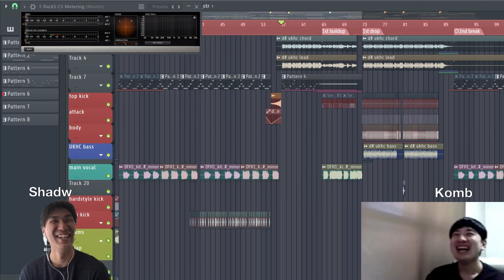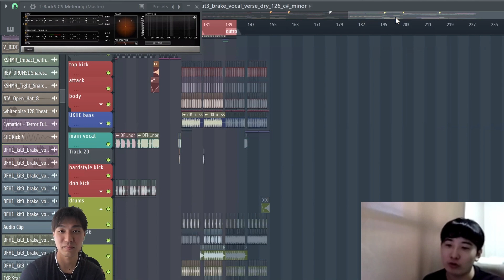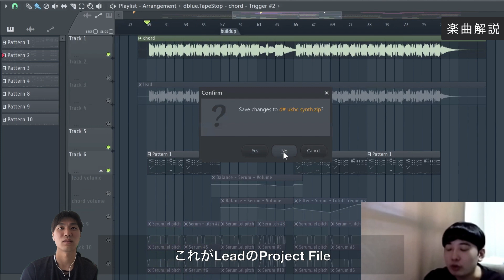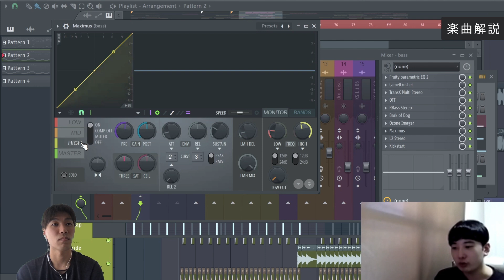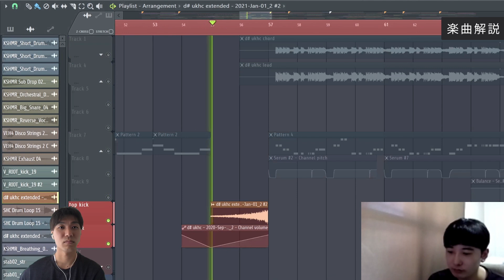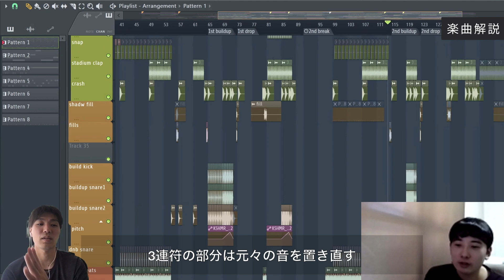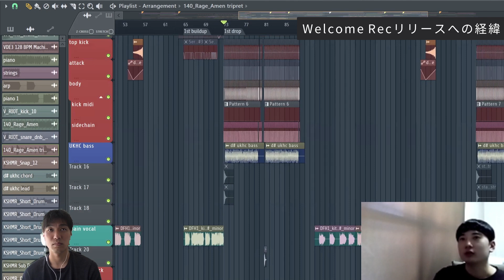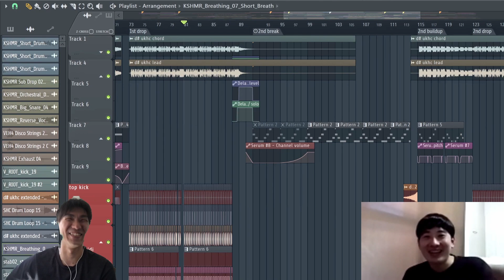【Komb】新曲楽曲解説！レーベル決定秘話など【DTM制作】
00:00 Intro
01:58 作り始めたきっかけ
05:04 初期バージョン
06:06 楽曲解説
27:46 Welcome Records決定への経緯

役に立ったと思ったらご支援お願い致します！

最強のSamplePack & シンセプリセット販売中！

楽曲のFeedbackやってます！